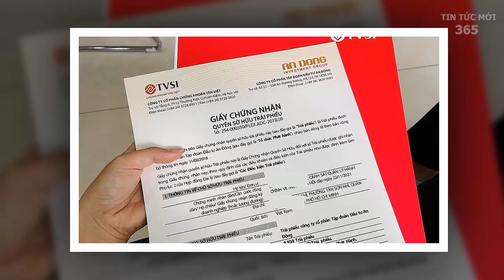Tin Nóng Thời Sự Mới Nhất Ngày 18/08/2023 Tin Nóng Chính Trị Việt Nam và Thế Giới/ttm365